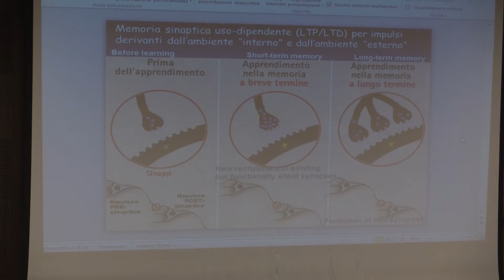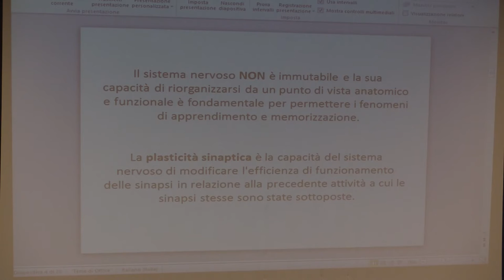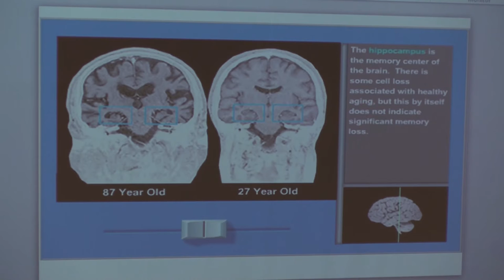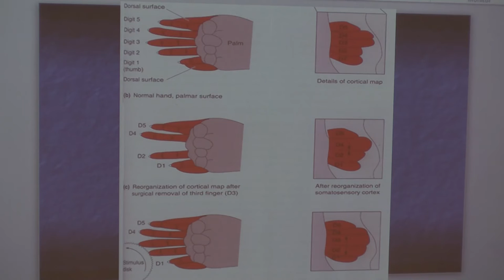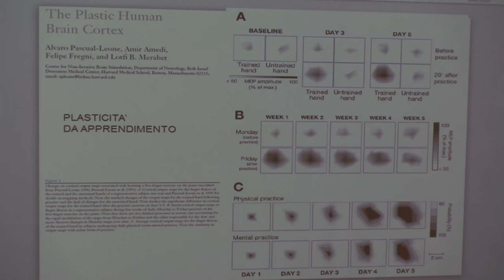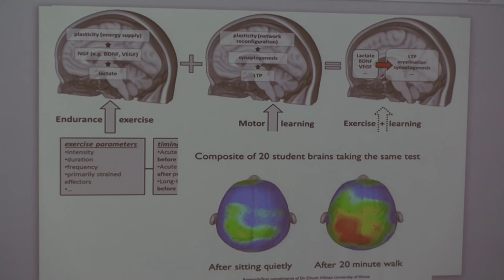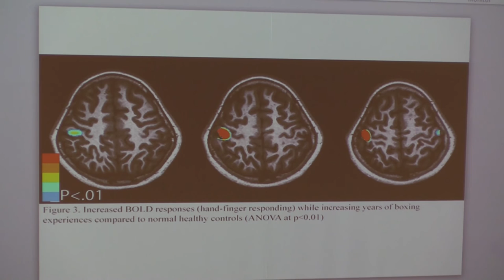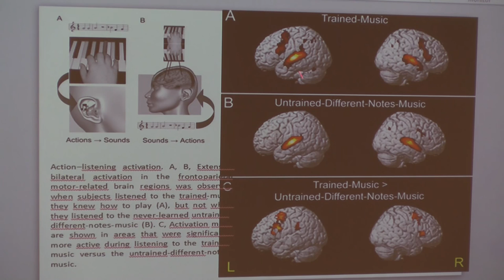Convegno Snals Confsal - Roma, 29 gennaio 2016 - PAOLO MARIA ROSSINI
Convegno “La centralità di una scuola seria. Più istruzione per la formazione e il lavoro”  intervento di  PAOLO MARIA ROSSINI, professore ordinario di Neurologia, direttore dell’Istituto di neurologia dell’Università Cattolica del Sacro Cuore - “La plasticità cerebrale, sviluppo del cervello e apprendimento